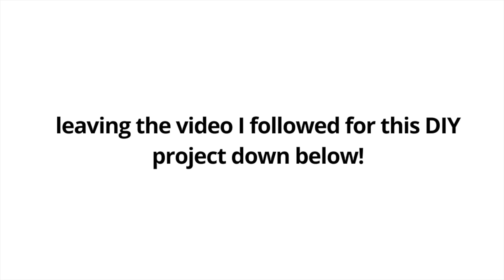VLOG | DIY Headboard, Going out with friends, Upper body workout, & more!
NEW UPLOADS SUNDAY & WEDNESDAY!

What I Use:
Sony a5100
Canon 70D
Blue Light Glasses

♡Video Requests?
Let me know if you want to see any daily vlogs, weekend vlogs, day in my life, what I eat in a day, fashion hauls, social media advice, full-time blogger, full-time freelancer advice, social media management vlogs, fitness advice, daily workout routines, week of workouts, microneedling, lifestyle, evening routines, morning routines, or TRAVEL VLOGS! Always looking for new requests! :)

Remember, life’s too short to be anything but happy. Smile, compliment, and make the most out of every situation!